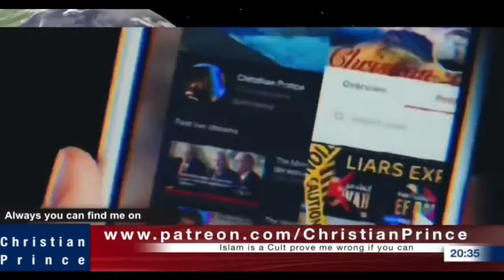Uncovering the True Relationships Between Muslim Countries - Christian Prince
This is Not an official Christian Prince channel.